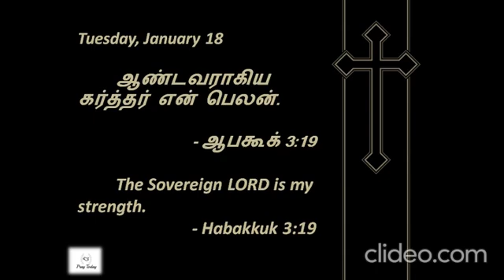Habakkuk 3:19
Thanks
- Pray|Love|Care|Today